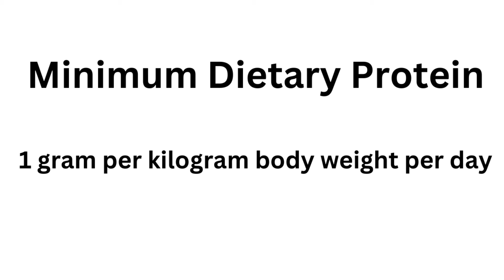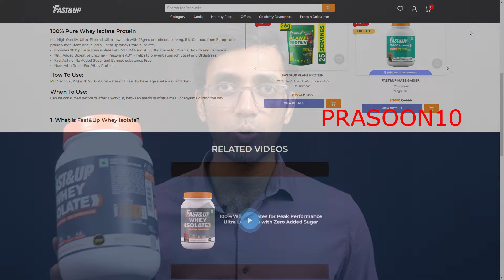പ്രോട്ടീന്‍ പൗ‍ഡര്‍ 💪 Is This the Best Whey Protein Powder With Low Sugar? 🩺 Malayalam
Are you searching for the best whey protein brand with low sugar?Have you tried the Fast & UP Whey protein isolates? Hey, I am Dr Prasoon. In this Malayalam video, I review the Fast & up whey protein isolate.

We will look at the ingredients and nutritional profile of this Whey protein which is made in India.

00:00 intro
00:16 Carbohydrates in Whey
02:07 Fast & up Whey protein isolate
07:11 Outro